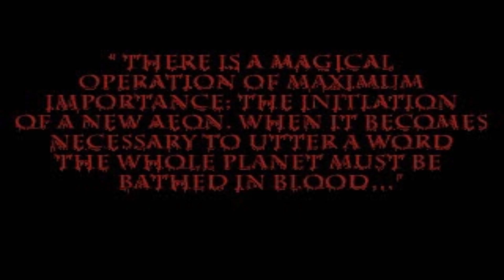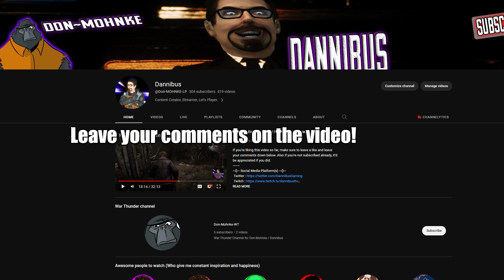Prophecy is born | Blood Omen: Legacy Of Kain (Episode 1)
Our story begins with how Kain was turned into a vampire, and how his unlife unfolds.